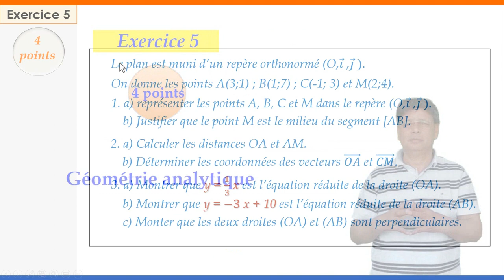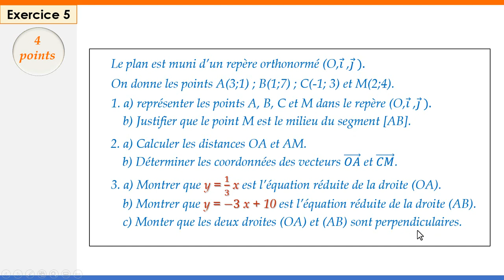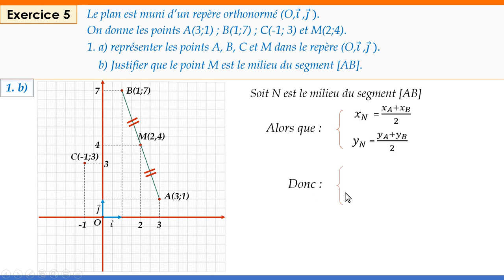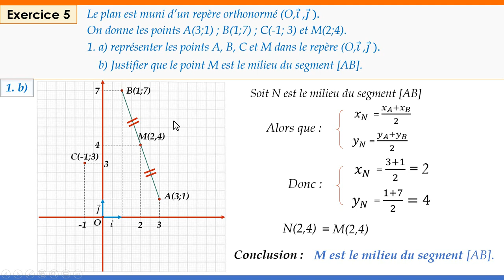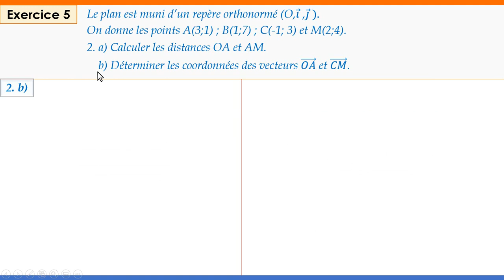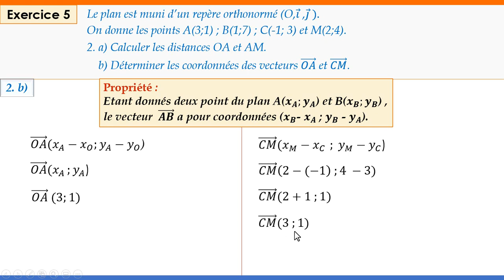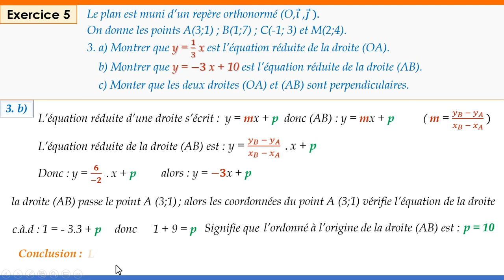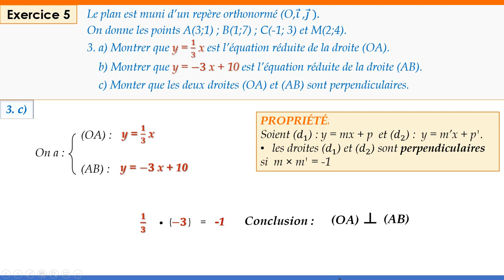Le corrigé d'exercice 5 - examen Régional pour l'obtention du Certificat du Cycle Collégial